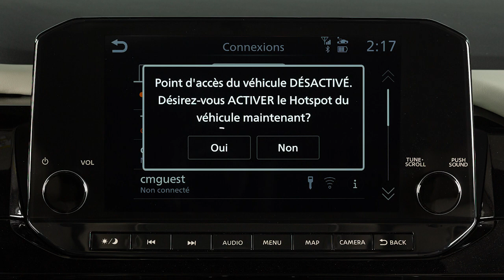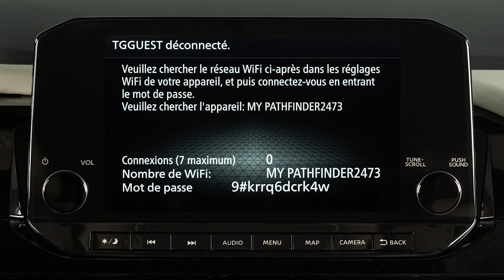2024 Nissan Armada - Réseau Wi-Fi (le cas échéant)